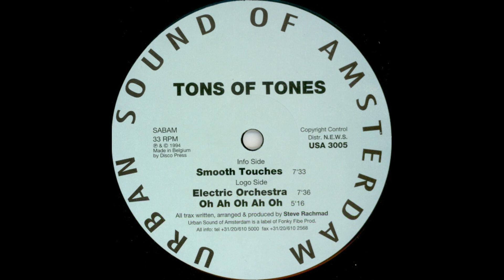Tons of Tones - Oh Ah Oh Ah Oh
Tons Of Tones ‎– Smooth Touches
Label:Urban Sound Of Amsterdam ‎– USA 3005
Country:Netherlands
Released:1994

Producer, Written-By, Arranged By – Steve Rachmad